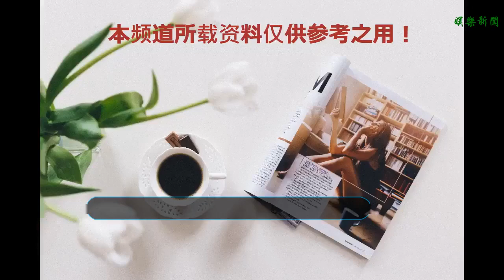謝娜、應采兒、穎兒同穿禮服，三人差距真明顯，她得罪了造型師？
谢谢！
    最近的綜藝節目層出不窮，不過在幾檔親子節目被告延遲之后，一些夫妻檔、閨蜜檔綜藝節目卻如期而至。其中， 一檔妻子的旅行節目當中，謝娜不再作為主持人，而是以嘉賓的身份出現在了節目當中。因為另外還有應采兒、穎兒等人的加盟，所以節目剛剛播出便受到了不少關注。不過，穎兒在這檔節目當中卻受到了不一樣的關注。
    從節目開播至今，穎兒被冷落、排擠等報道屢現不止，而這次又因為服裝造型讓人心生憐愛。在先導片當中，可以看到幾位人婦紛紛脫下便裝穿上了十分華麗富貴的歐式禮服，謝娜和應采兒出來的時候，服裝設計十分絢麗多彩，一看便是花了不少心思和成本的，穿在身上也讓人感覺十分驚艷，美麗與性感顯露無遺。
    不過當穎兒出來的時候，一時之間唏噓不已。與前兩位女嘉賓的禮服想比，穎兒的禮服不僅色調單一、款式極簡，而且質感一看便知不如前者。也不知道是不是她真的和造型師有什么過節，本來很漂亮的姑娘穿上這一身禮服之后，顏值瞬間被另外兩人打壓了下去，而且氣質都變成不像之前那般少女，顯得老成壓抑，這是得罪了造型師嗎？也不知道穎兒是怎么想的，畢竟這樣的對比一看就能看出差距，如果是三個人站在一起的時候，差距就更加明顯了！
    不過，就算是穎兒穿著簡單，毫不起眼，但是在她的老公眼中，就算她沒有華服，想必眼睛里面也只有她一個人吧！雖然之前因為“數字小姐”，她一度被推向了風口浪尖，但是她在否認之后，一心一意拍戲，盡職盡責的態度慢慢讓人閉上了口。如今，她已經組建了家庭，讓我們一起祝福她吧！